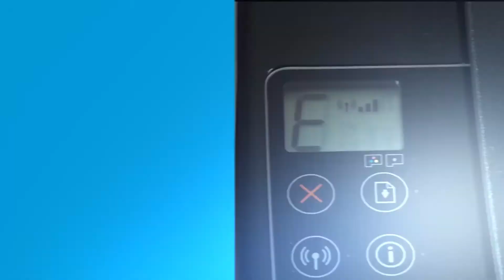HP Ink Tank Yazıcılarında E9 Uyarıları ve Baskı Kalitesinin Sürdürülmesi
HP Ink Tank Yazıcılarında E9 Uyarıları görürseniz baskı kalitesini nasıl sürdüreceğinizi öğrenin.

Destek sitemizden yanıp sönen ışıklar ve “E” hataları hakkında daha fazla bilgi edinin

Bu video aşağıdaki modeller için geçerlidir:
HP DeskJet GT 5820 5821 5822 All-in-One printer
HP DeskJet GT 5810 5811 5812 All-in-One printer
HP Ink Tank 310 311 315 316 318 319 printer
HP Ink Tank Wireless 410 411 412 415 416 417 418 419 printer
HP Smart Tank Wireless 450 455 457 printer

Diğer yararlı videolar için veya adresine gidin.

Yazıcınızla ilgili daha fazla destek seçeneğini adresinde bulabilirsiniz.

Bir E9 uyarısı gördüğünüzde baskı sürdürmek korumak için bu adımları izleyin:

- Yazıcınızın temiz olduğundan emin olmak için yazıcı kafası erişim kapağını üç veya dört kez açın ve kapatın.
- Uyarı kontrol panelinden silinir ve yazdırmaya devam edebilirsiniz.